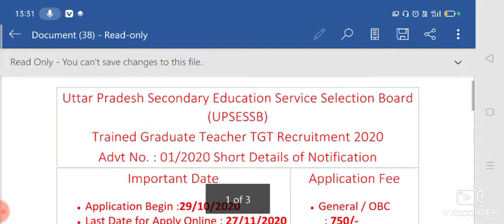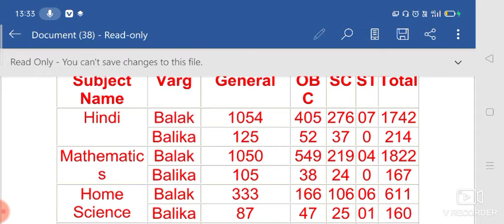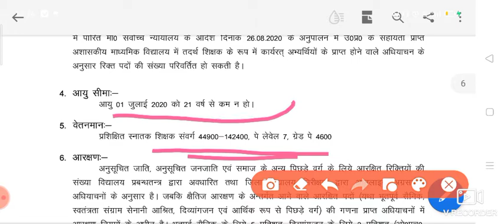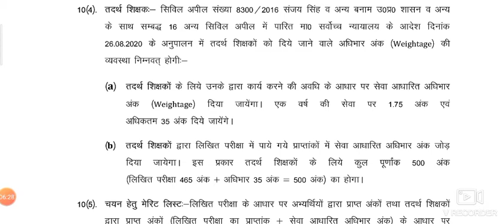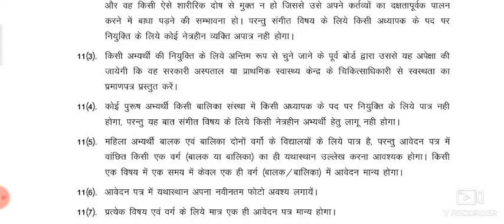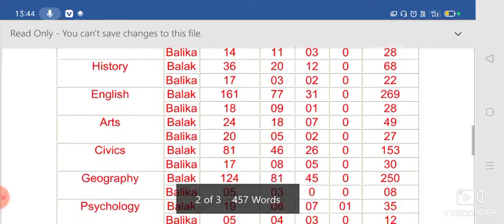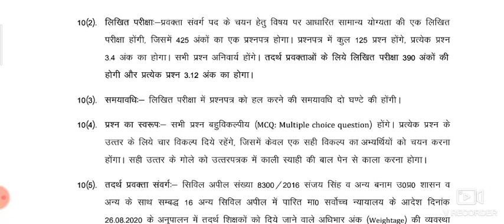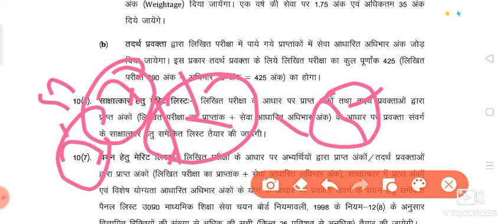UPSESSB UP PGT/ TGT Recruitment ||vacancy Section process, salary, Exam date ,last year cut off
H
 JOb लग जाने के बाद क्या काम करवाएगा?:-